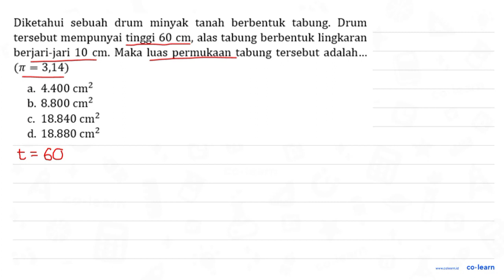Diketahui sebuah drum minyak tanah berbentuk tabung: Drum tersebut mempunyai tinggi 60 cm; alas ...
Diketahui sebuah drum  minyak tanah berbentuk tabung: Drum tersebut mempunyai tinggi 60 cm; alas tabung berbentuk lingkaran berjari-jari 10 CIl Maka luas permukaan tabung tersebut adalah. (T = 3,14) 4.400 cm? b. 8.800 cm2 18.840 cm2 d. 18.880 cm2

00:00 : Bedah Soal
01:00 : Konsep, rumus dan pengertian Tabung (Luas Permukaan dan Volume)
01:18 : Langkah penyelesaian soal
02:21 : Jawaban akhir
02:51 : Penutup